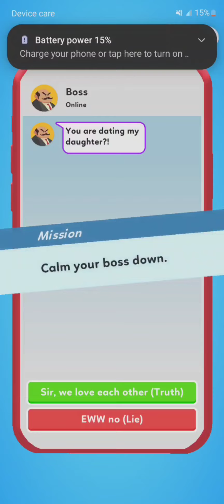Text and Drive GAMEPLAY Best Phone Games 2022 HILIARIOUS